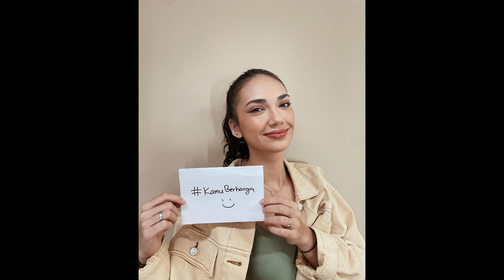Haizof Azof Dan Haico Terbaru !! Tercidug Kamera Amatir Azof Dan Haico Makan Saur Bersama Terciduk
Assalamualaikum.